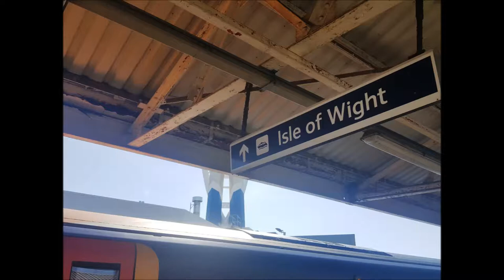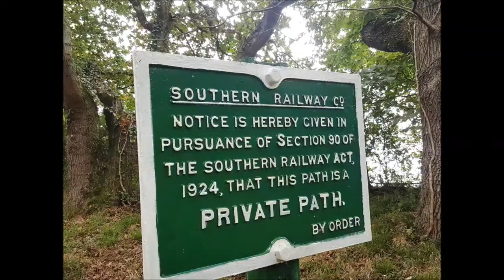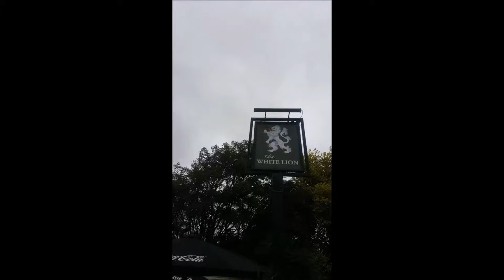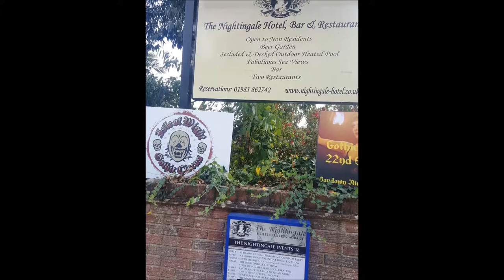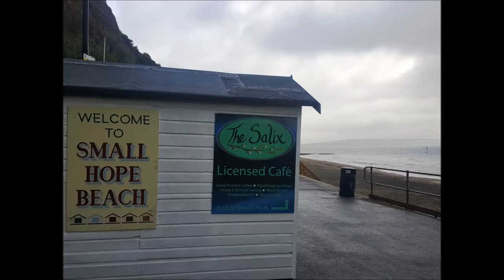IOW 3 day walking trip Sept 2018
Walking trip starting at Ryde, then across to Wooton Bridge then down to Shanklin and back.

The music used was:
1. Hey Ho My Honey: Traditional English dance arranged for guitar trio.
2. Austen Trio
3. Freshwater Trio